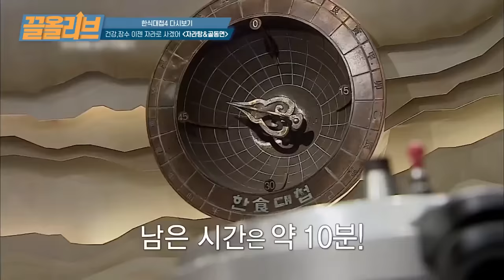자라탕 먹으면 정말 불로장생 가능? | [다시보는 한식대첩4 : 끌올리브] terrapin soup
제가 또 진귀하고 재미있는 식재료를 가지고 왔습니다
길면 만년까지 사는 자라탕으로 차린 서울팀의 만사형통상!